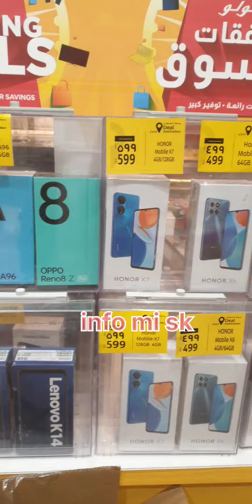UAE Good Offer 2023 Android Apple mobile phone offer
Lulu Market is currently running a very good offer 2023 Mobile Offer

Android Apple mobile phone offer

لولو مارکیٹ میں ابھی بہت ہی اچھی آفر چل رہی ہے 2023
 موبائل آفر